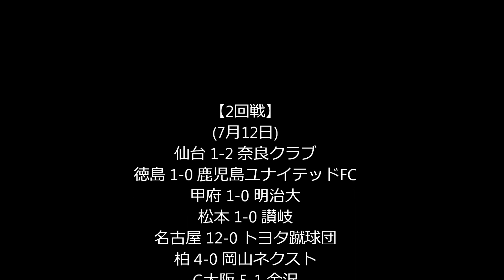サッカー天皇杯２回戦 J1チーム大苦戦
今年の天皇杯は２回戦から波乱発生。
神戸が仙台がそして鹿島が敗戦。